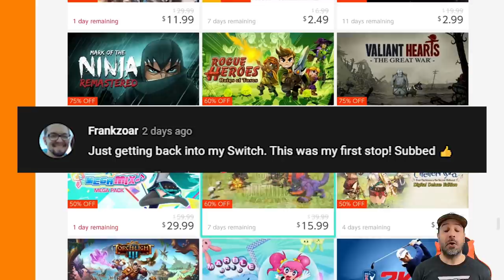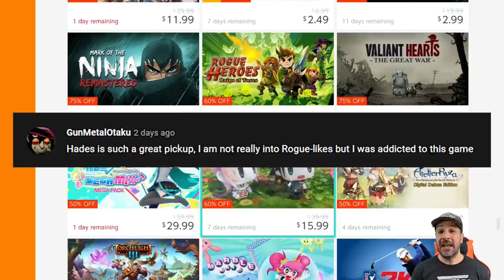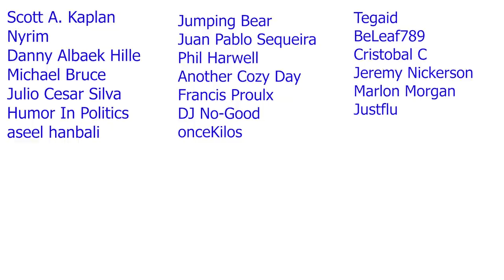AMAZING Nintendo Switch eSHOP SALE THIS WEEK | BEST UNDER $5 Switch eSHOP DEALS MAY 2022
1- Leave a comment in the video (I reserve the right to disqualify overly negative comments)
3- Claim your prize by replying to my pinned comment in the video you are announced as winner (must be done within 5 days of the release of video)
4- Gift cards are available for US or Canada eshop only
5- A quick security check will be required to confirm your identity (takes literally 30 secs)

Logitech C922x (webcam)
AVerMedia Live Gamer Portable 2 (Capture Card)
Nintendo Pro Controller
8Bitdo SN30 Pro+

Sizzle Reel Music From WARGROOVE OST

0:00 Intro and Giveaway Info
1:11 Dadish and Dadish 2
2:15 The Flame in the Flood
3:19 Haunted Halloween '86
4:18 Peaky Blinders Mastermind
5:21 Winners
6:13 Evergate
7:21 Rising Hell
8:35 Star Wars Jedi Knight 2 Jedi Outcast
9:37 Torchlight 2
10:47 Sizzle Reel of Deals
16:47 Outro